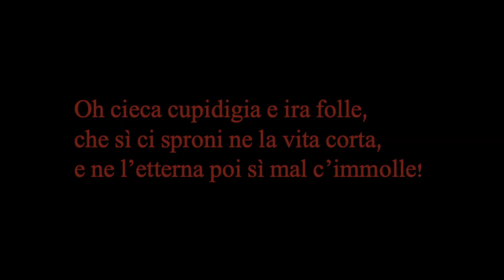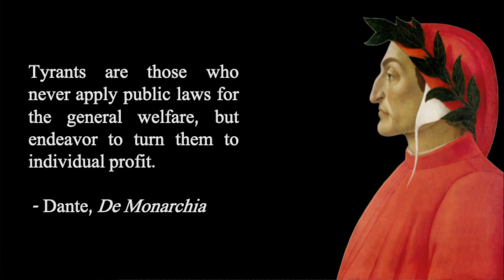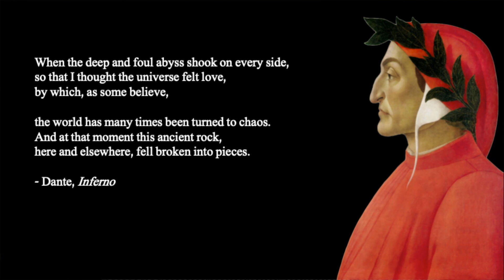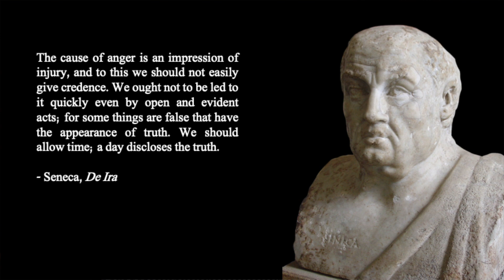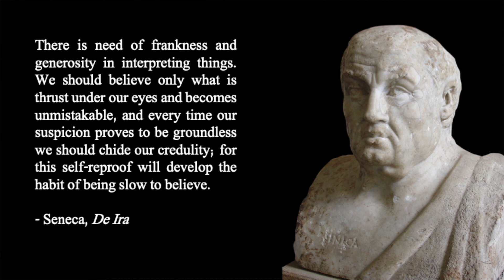Dante's Inferno, Canto XII: Beastly Tyrants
Welcome!

This video is my contribution to day twelve of Baylor University's 100 Days of Dante Project. The goal of the 100 Days of Dante project is to read through the entire Divine Comedy together at a rate of three cantos per week.

Let me know what you think about the project and also what you think of my thoughts on today's canto in the comments below.

Syntopical Readings for Canto IV:

A Year of War and Peace

De Monarchia

De Ira